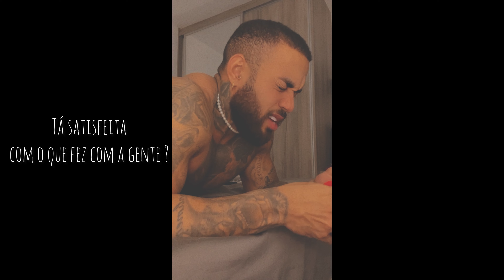INTIMIDADE 01 - Kayky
Primeiro vídeo do projeto "INTIMIDADE" !
Com o intuito de trazer vocês pra mais pertinho, com músicas autorais e legendadas.